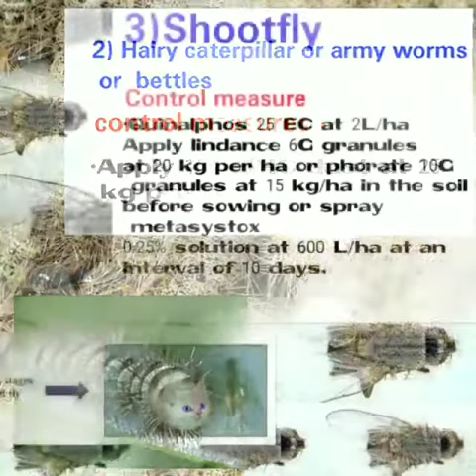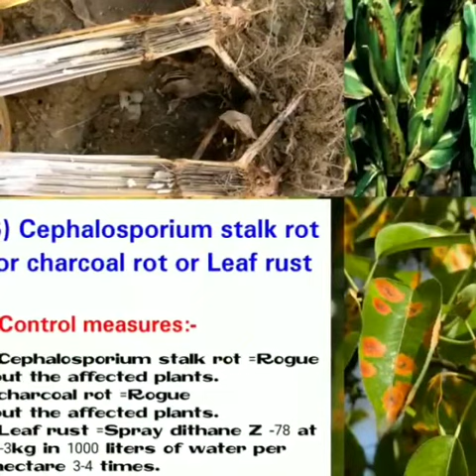How to control insects and diseases of maize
Maize plant protection
Control measures
1 insects control measures
2 diseases control measures